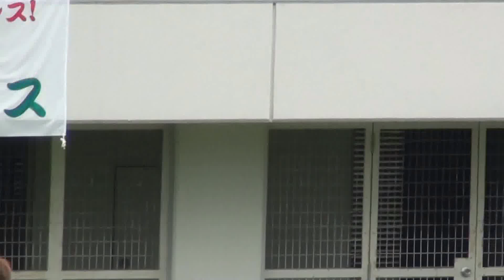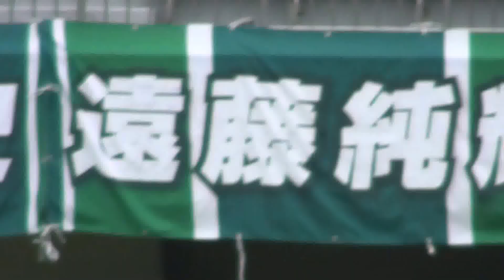2015.8.30 天皇杯 1回戦 FC岐阜VS関西学院大学 ピッチ内練習